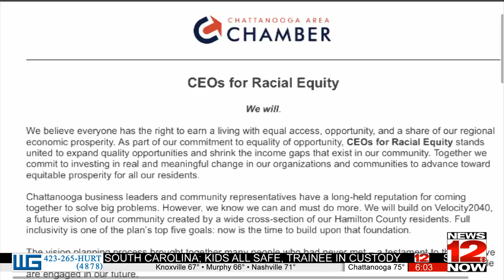Chamber of Commerce Racial Justice Pledge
Chattanooga's Chamber of Commerce pledges to address racial inequalities. Supporters say the action shows potential employers and employees that racial justice is a priority here.